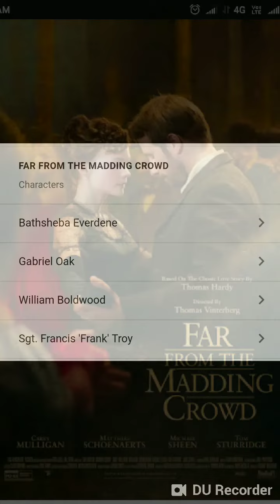(Hindi) Far from the madding crowd by Thomas hardy